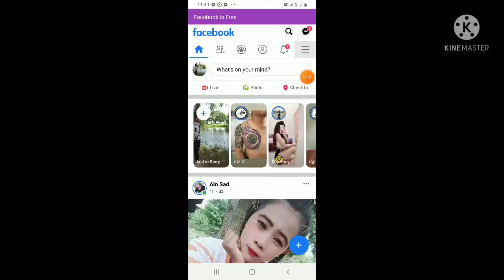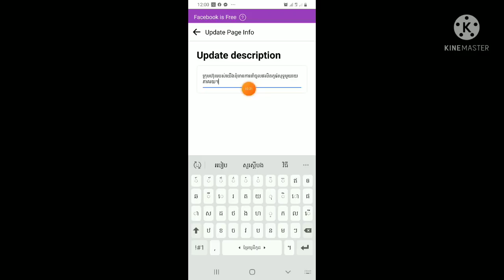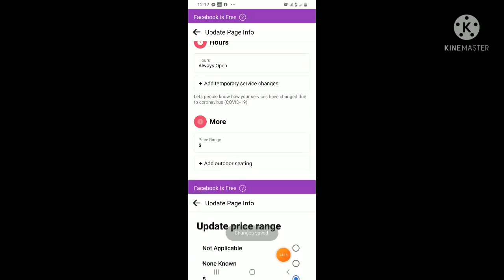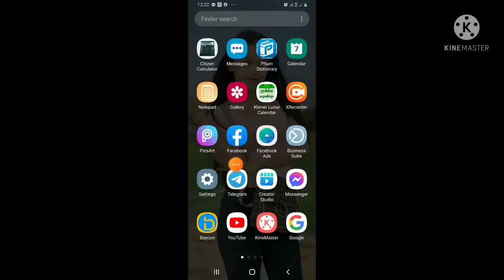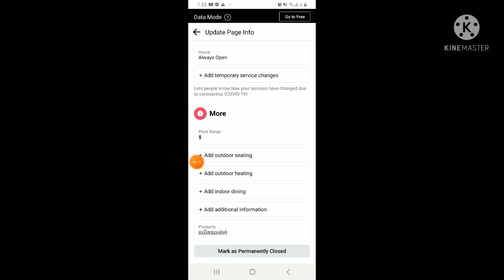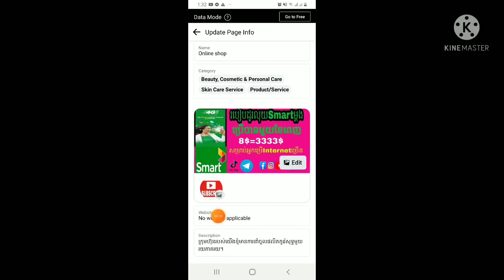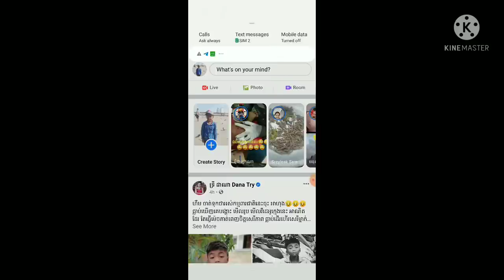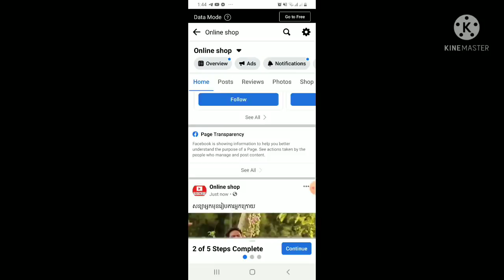របៀបបង្កើតPageស្តង់ដា100%តាមទូរស័ព្ទដៃឆ្នាំ2021| How to Create Standard Page 100% by phone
សូមស្វាគមន៍បងប្អូនទាំងអស់គ្នាដែលបានចូលមកទស្សនាវីដេអូរបស់ពួកយើងហើយពួកយើងមានវីដេអូថ្មីៗល្អៗជាច្រើនសំរាប់ចែករំលែកសូមបងប្អូនរីករាយទស្សនាដោយរីករាយដើម្បីជាចំណេះដឹងបន្ថែម សូមបងប្អូនជួយចុចSubscribeនិងរូបកណ្ណឹងដើម្បីទទួលបានវីដេអូល្អថ្មីៗ សូមអរគុណWelcome to all brother and Sister who has reach visit our video please be happy with our video in this chanel